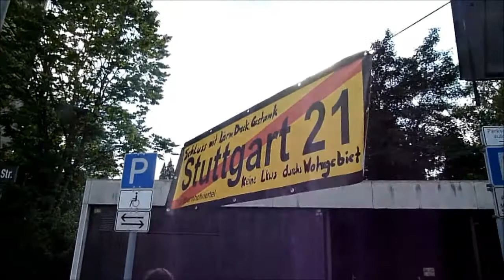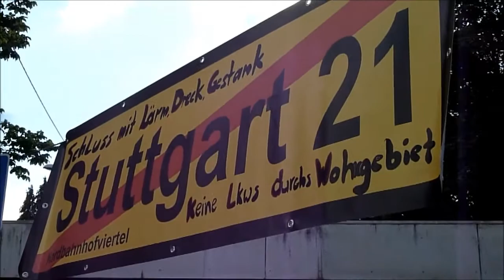Dr.-Ing. Hans-Jörg Jäkel - 229. Montagsdemo gegen Stuttgart 21 - 14.07.2014